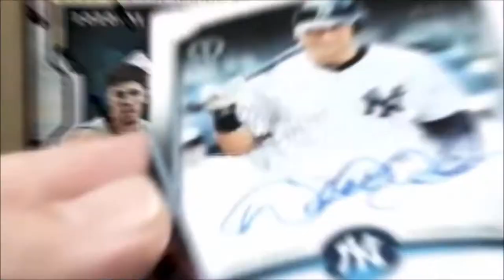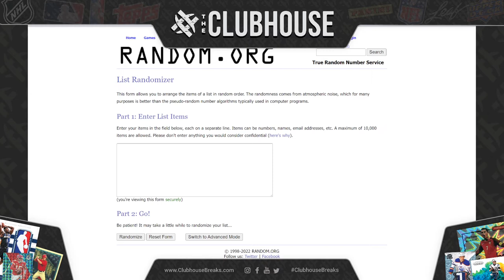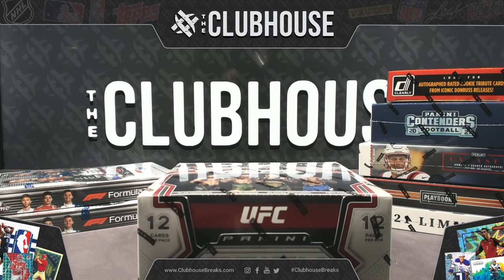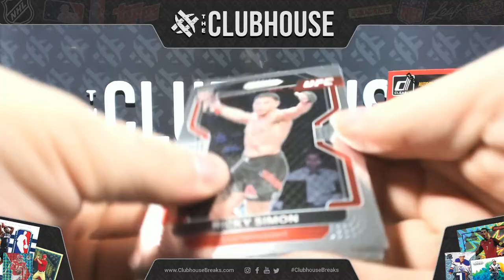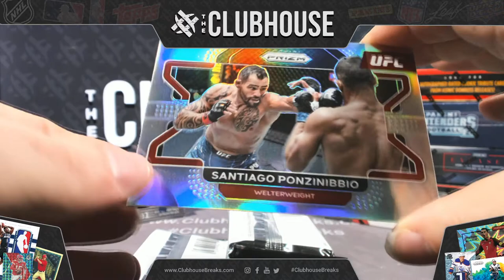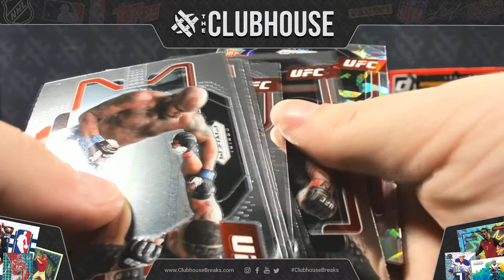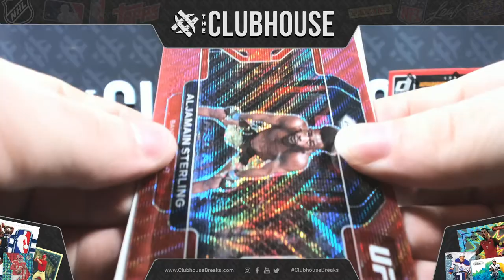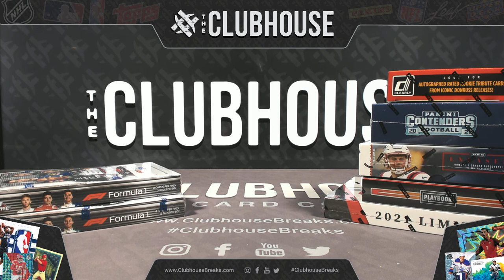EN FUEGO : 2022 Panini UFC Prizm Hobby RANDOM FIGHTER Group Break #7743